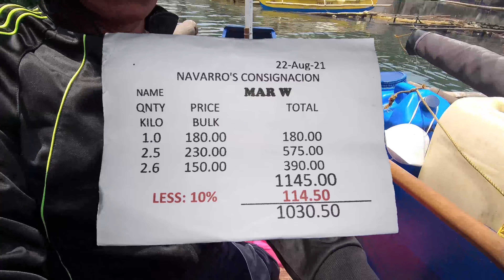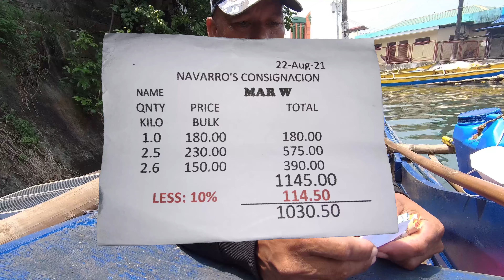Binagyo na muntik pang malugi | Fishing vlog#54